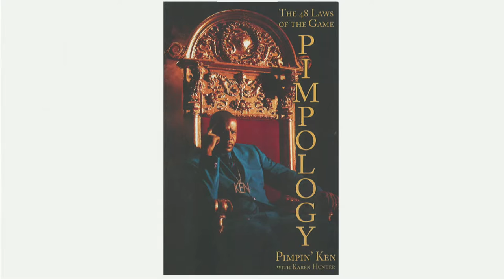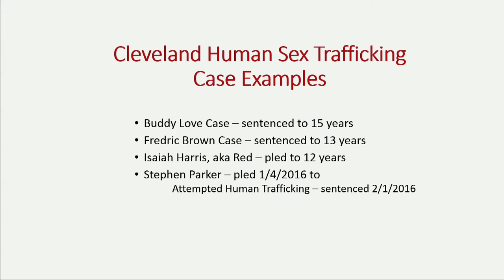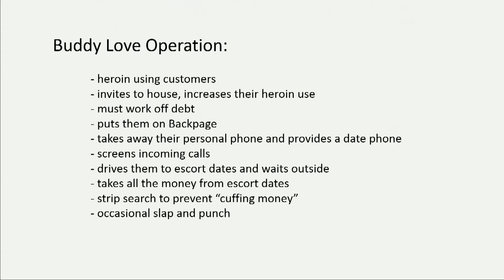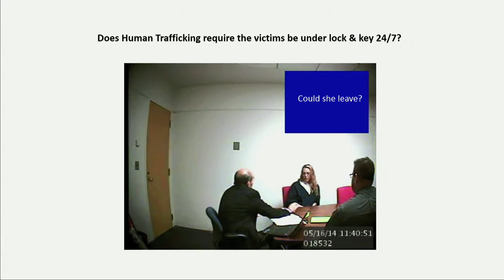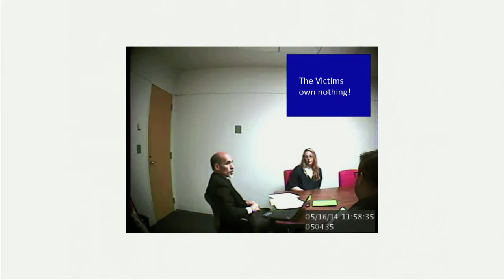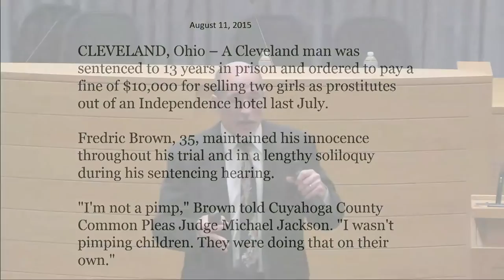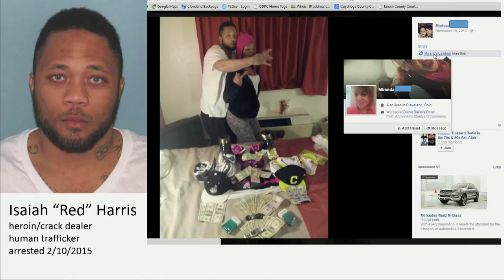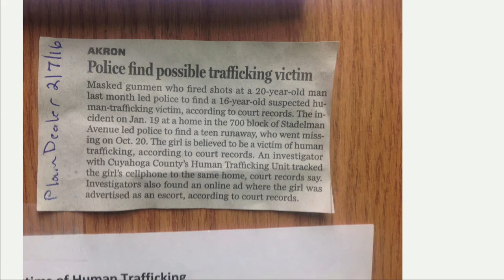The Human Trafficking Law Symposium - Part 2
Speakers:

Maureen Sheridan Kenny
Rachel Lovell, Ph.D
Brian Vigneaux
Karen Walsh, Esq.
Renee Jones